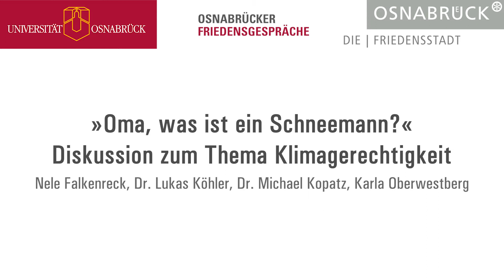"Oma, was ist ein Schneemann?" - 1: Begrüßung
Podiumsdiskussion in Kooperation mit den Klimabotschafter*innen der Ursulaschule Osnabrück mit
Nele Falkenreck, Klimabotschafterin, Ursulaschule Osnabrück,
Dr. Lukas Köhler MdB, Klimapolitischer Sprecher der FDP-Bundestagsfraktion,
Dr. Michael Kopatz, Wuppertalinstitut für Klima, Umwelt, Energie,
Karla Oberwestberg, Fridays for Future Osnabrück.

Gesprächsleitung: Prof.Dr. Markus Große Ophoff, Deutsche Bundesstiftung Umwelt

Freitag, 29. November 2019, 18 Uhr, Aula der Universität

Begrüßung durch Prof. Dr. Kai-Uwe Kühnberger, Vizepräsident der Universität Osnabrück